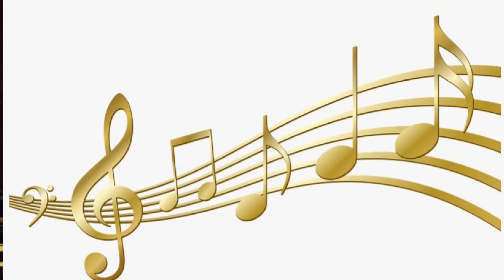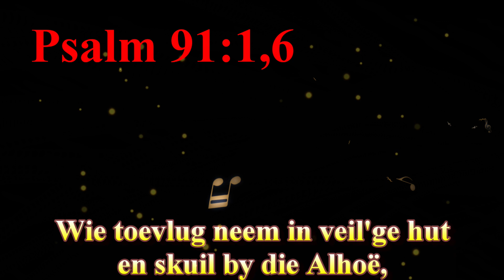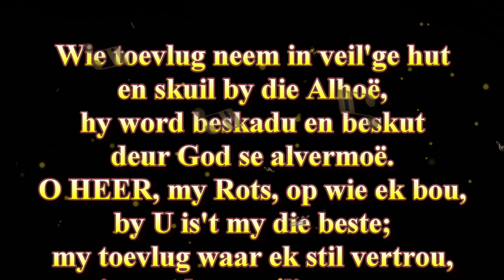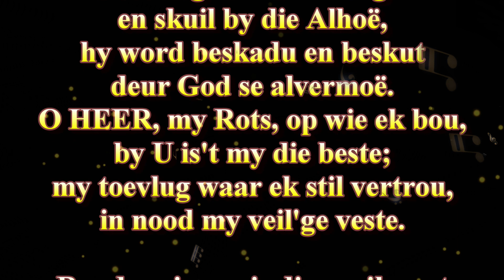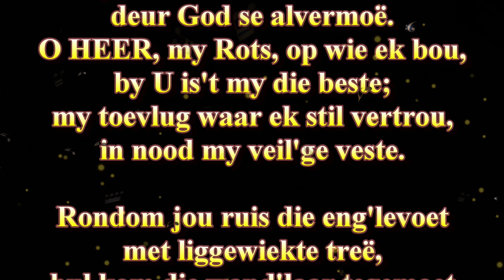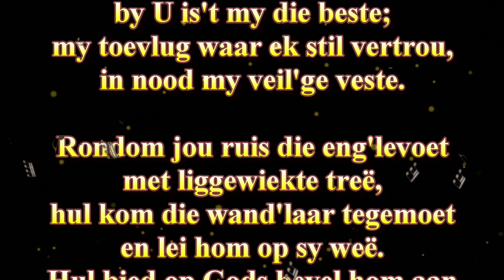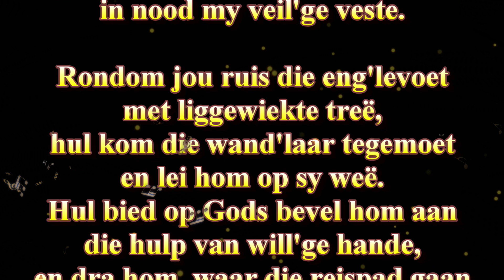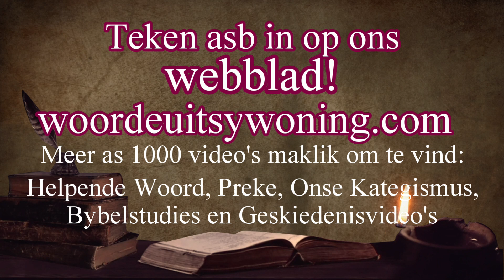Vreesloos vorentoe? Ps 91 Ds Gustav Opperman Psalm Bybelstudies: God se Liedere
Dit is ook miskien hoekom Ps 91 een van daardie gedeeltes is in die Bybel waarvan ons net kennis neem. Een van daardie gedeeltes waarvan ons sê: Ja, maar! Ons hoor wat die Bybel sê, maar daar is ook die werklike lewe en in die werklike lewe werk dit nie eintlik so nie! Volg die Psalm Bybelstudiereeks: God se Liedere Woensdae.

Martin Luther het die Psalmboek so hoog geag dat hy die Psalms "'n klein Bybeltjie" genoem het. Die Psalms omvat eintlik alles wat ons in die res van die Skrif kan lees. Dit omvat ook alles wat die gelowige hier op aarde kan belewe. Deurgaans word ons in en deur die Psalms voor die ewige God gestel, maar terselfdertyd ervaar ons ook as mense ons plek in die skepping. Verlede, hede en toekoms kom alles in perspektief binne die konteks van die Verbondsgod se handelinge in en deur Jesus Christus soos in die Psalms beskrywe. Hy is die sleutel van die kennis (Luk 11:52) en Hy is ook die regte sleutel van die kennis waardeur die Psalms vir ons ontsluit word.

Music used in this video:
1) Intro:
Ouverture: Psalm 130: Original Music for "Uit Diep van Donker Nagte" used in this video: Artist & Composer: Henning Dafel
Overture Sangers:
Mandi Opperman (Sopraan), Frikkie van Biljon (Tenoor), Lourens Erasmus (Bas) en Esmarie van Heerden (Alt).
Overture Musikante:
Henning Dafel  - Klavier,
Cathy Dafel - Altviool,
Liza Cloete (neé Smit) – Viool
Wieke de Wet – Harp
Louisa van der Walt – Orrel

2) Met dank en erkenning:
Psalm 91:1,6 GK Krugersdorp

Woorde uit sy Woning bedien Afrikaans sprekendes wêreldwyd met preke, Bybelstudies, inspirerende weekstukkies en geskiedenis videos. Daarmee wil ons troos, bemoedig, waarsku en leer.
Gustav en Ina Opperman het jare lange ondervinding in die televisiebedryf en was ook die pastoriepaar in verskeie gereformeerde gemeentes. Ds Gustav het ge-emeriteer en hy en Ina is voltyds besig met hulle roeping om die evangelie dwarsoor die wêreld te versprei. Hulle ateljee is in die omgewing van Hartbeespoort, Pretoria.
Besoek hulle webblad: woordeuitsywoning.com waar bykans 850 preke, Bybelstudies, Helpende Woord kort dagstukkies, en geskiedenis en ander dokumentêre maklik gevind word. Hulle versprei hulle video's ook op YouTube, Faceboek, WhatsApp en Telegram. U is welkom om ons te kontak as u op een van die laasgenoemde 2 groepe video kennisgewings wil ontvang.

U kan ook direk 'n bydrae maak:
Woorde uit sy Woning maak gebruik van: FNB Spaarrekening/Savings Pocket Rekeninghouer: Philippina Opperman Rek no: 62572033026 FNB Thabazimbi

Indien u ‘n bydrae wil maak spesifiek tot die reeks: Onse Kategismus vir Kinders: Woorde  uit sy Woning Pty Ltd
FNB Business Account Tjekrekening
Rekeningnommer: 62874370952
Bankkode: 260346
Swift kode: FIRNZAJJ
Dankie dat u belang stel om ‘n bydrae te maak tot die verwesenliking van ons projek: Onse Kategismus vir Kinders.